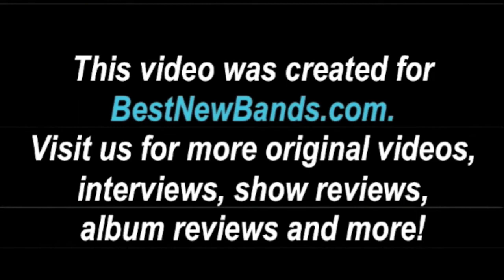Artist of the Week Kris Orlowski "Waiting"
Artist of the Week Volume VIII: Kris Orlowski performs "Waiting"
Sound - Cooper Appelt
Produced and edited by Laurel Kathleen